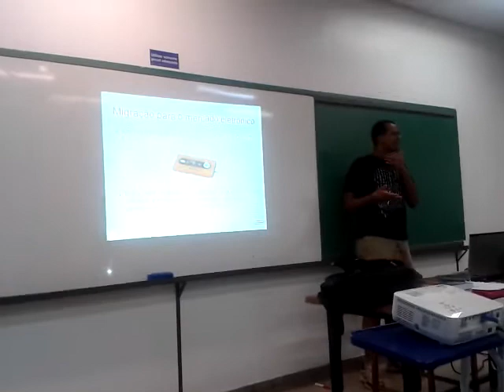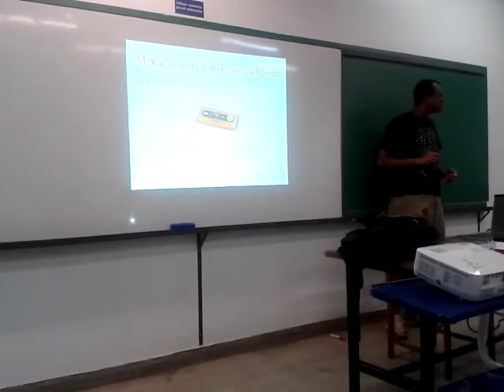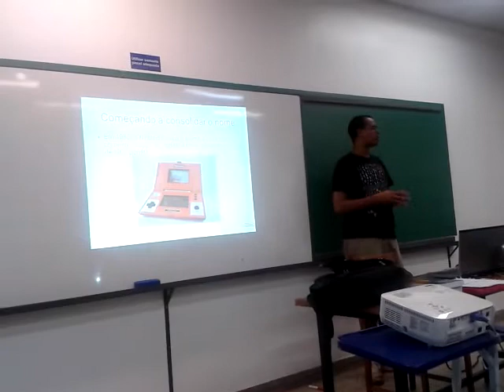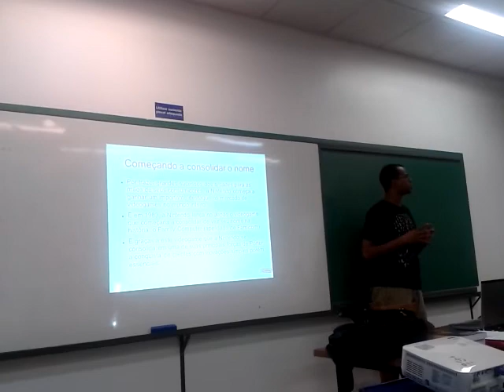Apresentação nintendo 2